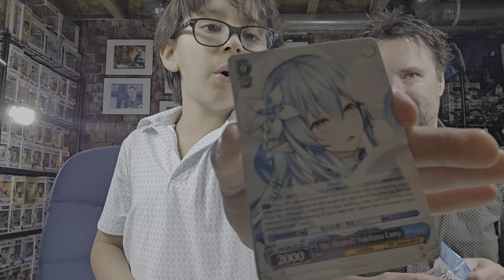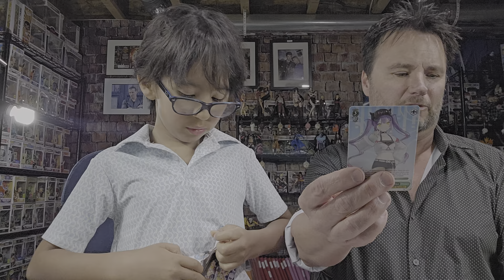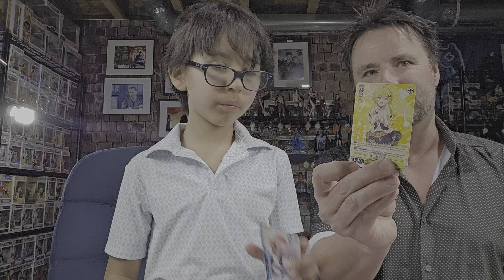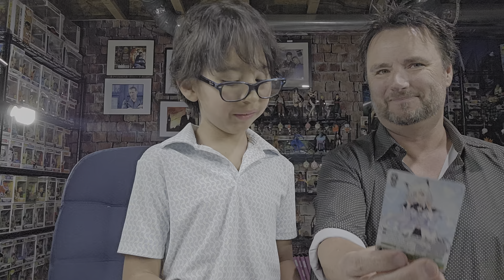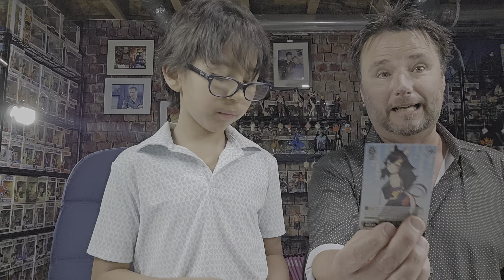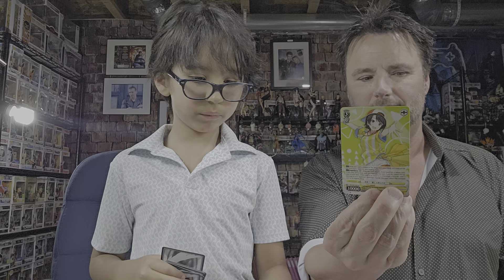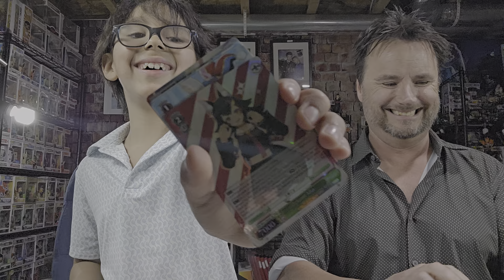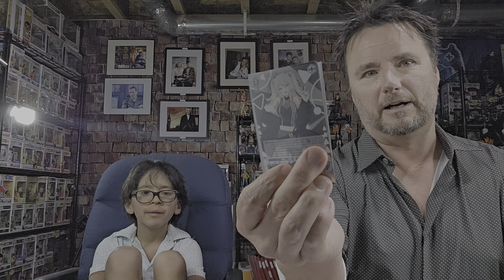Opening 3 Hololive Production 1st Generation English Booster Boxes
Watch as CarlyleX2 opens three of the original English Hololive Production 1st Generation Booster Boxes.